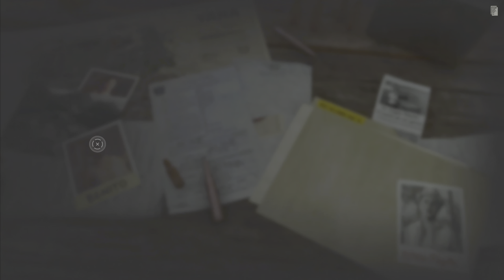Zagrajmy w Far Cry 6 Odcinek #9 - Więzy krwi [PS5 60 FPS UHD]